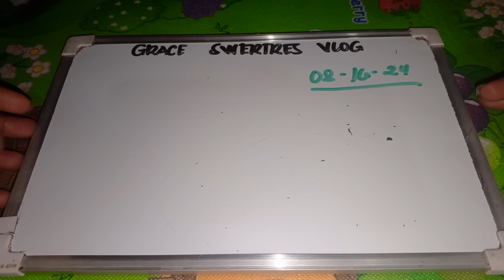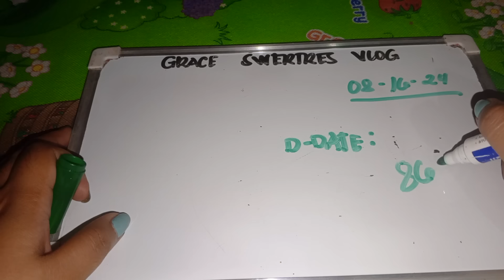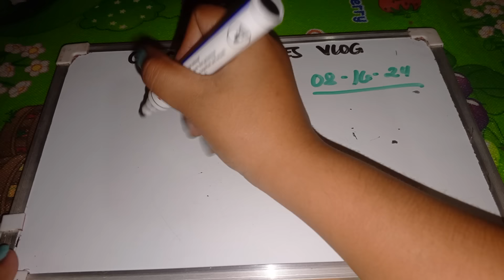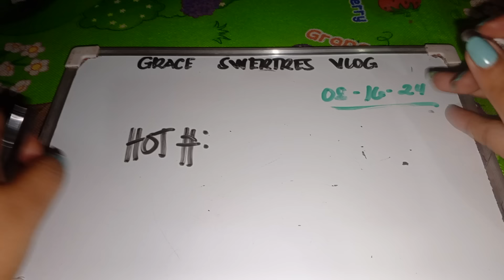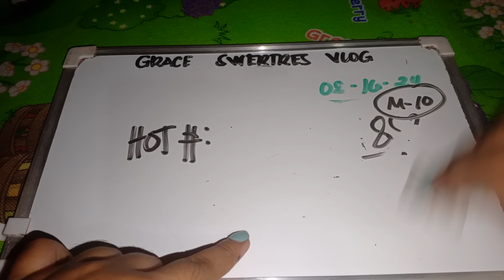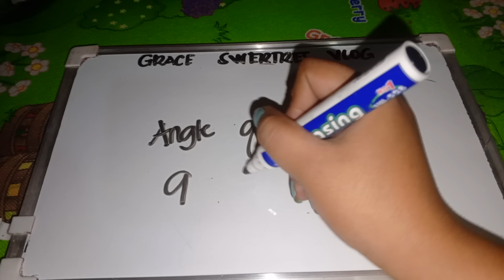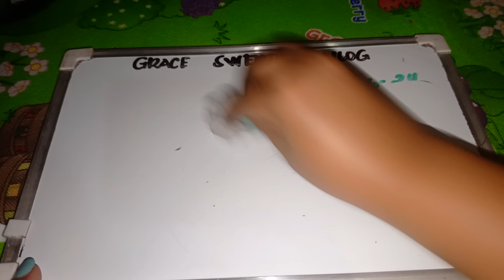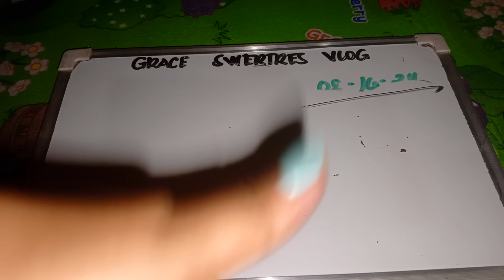HOT NUMBER SPECIAL TODAY AUGUST 16|GRACESWERTRESVLOG